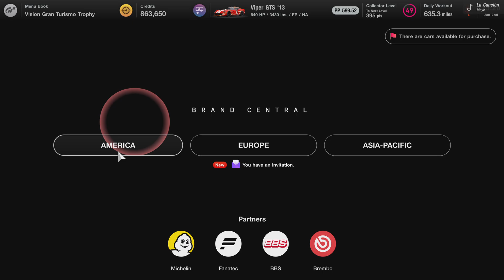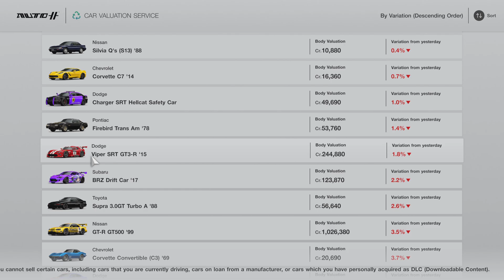GT7 COLLECTOR LEVEL 5O KILLING THE GAME WITH ONE RACE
mooty765#3745 on discord. five clean run bonus in a row sealed the deal i didnt even have to sell those other legendary cars